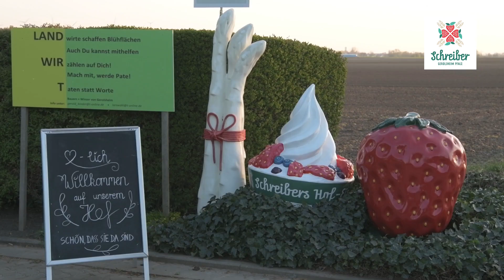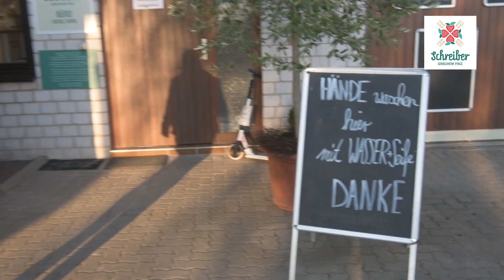Teil 4 Spargelsortierung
Spargel werden an der Sortiermaschine vorsortiert und mit der Hand nach bearbeitet.